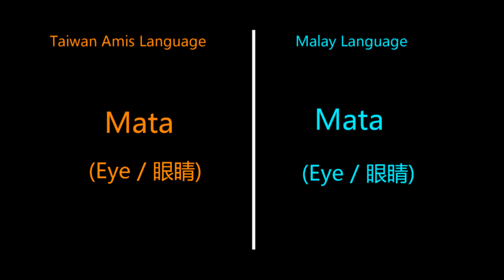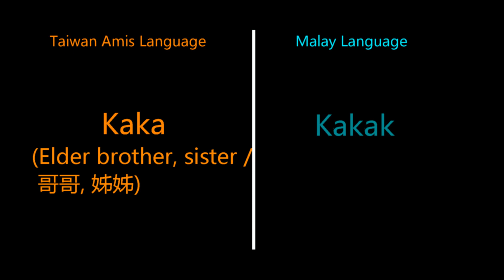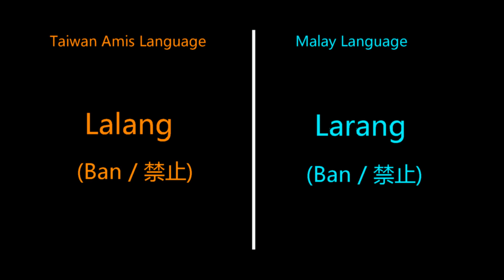Kekerabatan Bahasa Melayu dengan Peribumi Taiwan (Suku Amis)